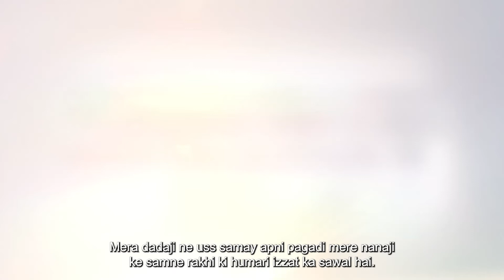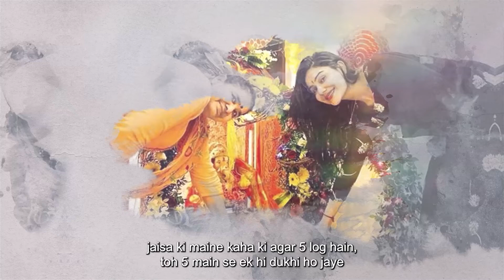Bold Roles & Bold Life ! EP 13 Intezaar Ft Kangna Sharma | Rhythm Of Life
Intezar Ft Kangna Sharma EP-13 on Rhythm Of Life is not only an episode but its a journey of a personality which the world knows for her bold & vivacious characters on the screen ,but in real life she is exact the opposite.
Kangna sharma takes us on an emotional and very unreal journey of her life that a few can only imagine, from her personal world to the world acting & to the world of politics
This Episode is also for all those viewers of both the sexes who think & believe that failure is the end, pain is the final suffering, try watching this episode & you will get a dose of great motivation, self belief & a sense of realisation that success lies on the gateway of failure
Watch  EP-13 only on our flagship channel YMF

A 'YMF' presentation
Anchor - Rhythm Datta
Music & Background Score - Jayant Sankla
Editing & Graphics - XDE Studios & Dennis Donzai
Dop - Mayur Erulkar & Darshan
Script - PK Baba
Subtitles -Bhavika Mehta